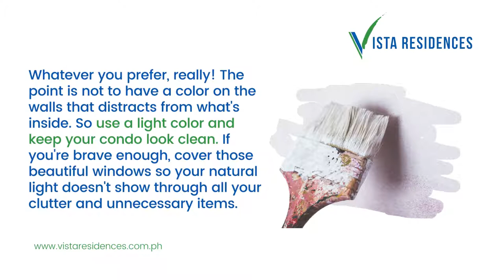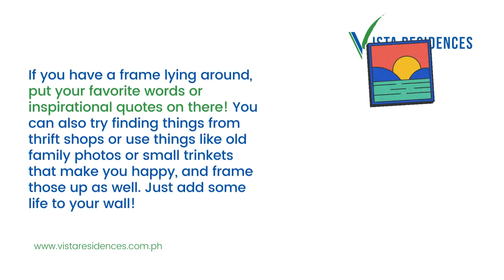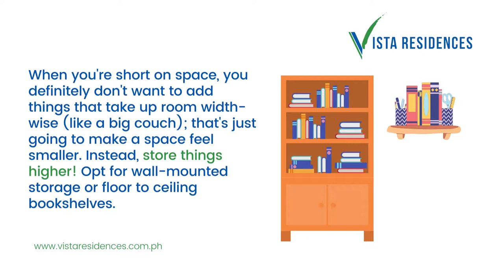How To Make Your Condo Look Modern | Vista Residences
Condo units are usually small, especially the condos here in Baguio City and the best way to turn that around is to make your space feel bigger and brighter. A modern look or style for your condo unit will open up space and give it a sense of airiness. The best way to do that is to declutter, and as much as possible heighten up your space with long furniture and decor. Choosing a good and bright color palette will complete the modern look for your condo. Considering good window treatment will bring in as much as light in your condo unit, and bringing in multipurpose furniture will save you so much space.

Bringing a modern look to your condo here in Baguio will be a great complement to the City's cool breeze. With that, here are steps on how to give your condo in Baguio City a modern look!